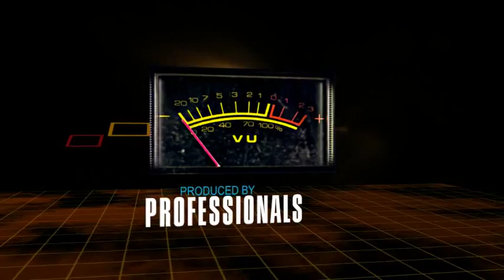HipHop & RnB Producer Pack 2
"Hip-Hop & RnB Producer Pack 2" is the ultimate tool for urban productions of all types. This gigantic sound library has the substance to make sounds like producers such as Timbaland, Dr. Dre, Kanye West, Will.i.am, Danjahandz, J.D., Akon, Swiss Beats, Polow Da Dawn, Dj Premier, Alchemist, Eminem, Darkchild & The Neptunes.

This rich collection contains 5000 loops and samples (Wav), and is characterized by its diversity and its usability. The groovy beats, hot rhythms and powerful, characteristic samples will make every production suite burn hot like fire!

The library covers all stylistic directions of urban music - from hip-hop, rnb, modern urban and dirty south to gangsta rap, jazz rap and old school. The sound of this exceptional library is outstanding and has a warm and fine sounding character. The many loops and samples offer an endless combination of possibilities to create unique and individual grooves and beats.

On this inspirational journey you will constantly find new innovative sounds.

"Hip-Hop & RnB Producer Pack 2" is a fusion of all elements needed to belong to the top notch of the hottest artists and producers!

FORMAT:

Acidized Wav, Wav

CONTENT:

- 2.5 GB DVD (24Bit)

- 5000 Loops & Samples

- 3500 Wav Samples

- 1500 Acidized Wav Loops

LOOPS:

Drum Loops [1], Drum Loops [2], Grooves [1], Grooves [2], Acoustic Drum,
Retro Drums, Combination, Percussion, Kickdrum, Clap [1], Clap [2],
Snaredrum [1], Snaredrum [2], Hihat, Shaker, Futuristic, Music Loops,
Synth, Arpeggio, Orchestral, Ensemble, Grand Piano, Pianos, Keyboard,
Guitars, Pad, Bass, Bass Guitar, Modern Vocals, Special Vocals,
Glitch Vocals [1], Glitch Vocals [2] and Vinyl Sounds

SAMPLES:

200 Kickdrums, 200 Claps, 200 Snaredrums, 300 Percussion, 100
Hihats, 100 Shakers, 200 Groove Elements, 1000 Chords, 300 Vocals,
300 Futuristic Sounds, 100 Retro Drum Sounds, 100 Multi Sounds, 100
FX-Sounds and more!

Instrumente:
Drums Guitar / Bass Piano / Keyb. Strings Sound Effects Vocal / Choir Percussion Synthesizer